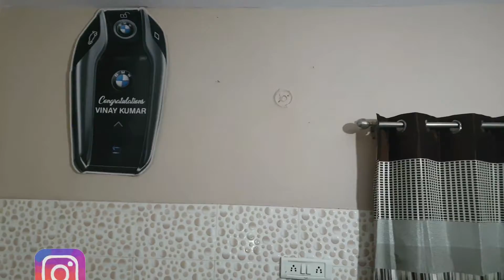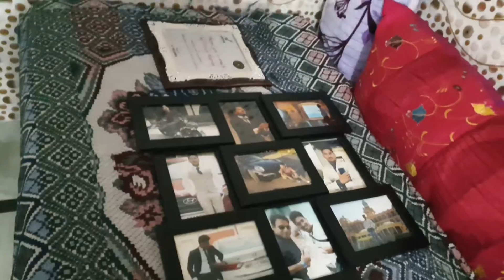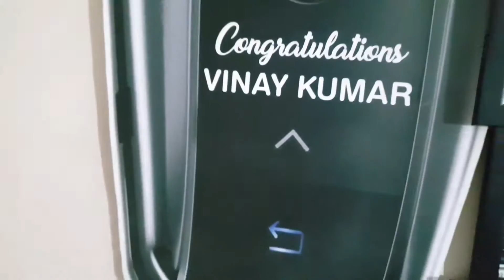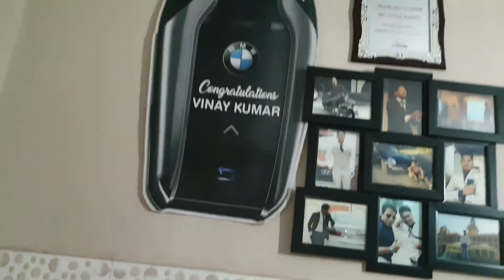My Room Tour | Vlog | Vinay Kumar | Yovin Sky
VLOG #11

Hii
i am Vinay Kumar.
I am Indian Youtuber.
Lived in Delhi.
I want to share My Daily life Vlog with you on my Youtube Channel YOVIN Sky.

This video about My Room Tour. I want to Decorate My Room, thats why i thought i will shoot this vlog and share with you.

and
also touch with my

Shoot with My Mobile Phone:-